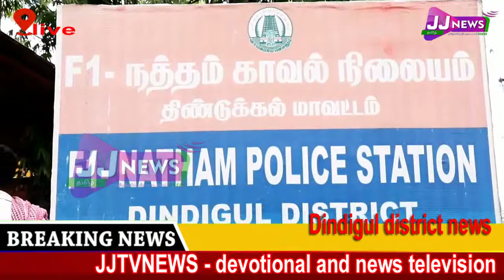Dindigul#District News#JJTVNEWS devotional and news television 1